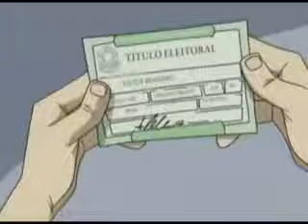Eleições vote nulo